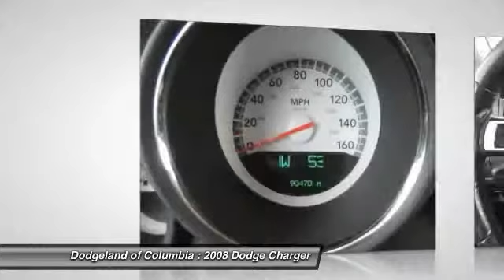2008 Dodge Charger Columbia SC 419004A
2008 Dodge Charger

Delivery price will include taxes,tag and $389 closing fee. Pricing only valid when financing through Ally Financial or when paying cash. MSRP is the suggested retail price set by the manufacturer not the selling price. The sale price may not reflect the MSRP.The selling price includes all incentives, a $1000 owner loyalty rebate . Must trade vehicle to qualify for $1000 trade assistance rebate on Rams pricing. Pricing not valid with special APR programs. Offers not in conjunction. JTs Automotive is a family owned company that started over twenty years ago. Our commitment to our customers and their satisfaction continues long after the sale or service of their vehicles. Come by any of our three dealerships for great customer service.